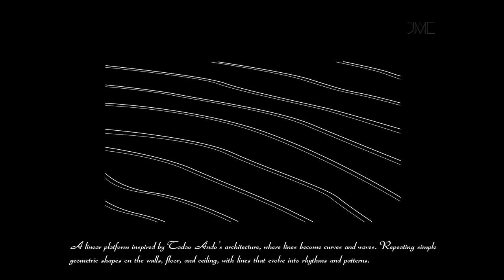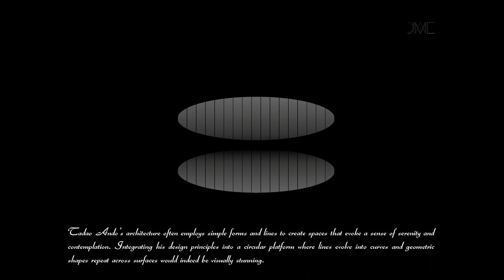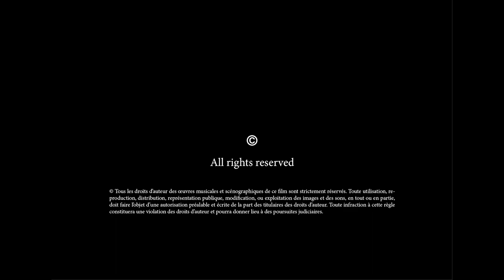Scenic Immersive Inspiration ♠ Inspiration Immersive Scénique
Immersive Interaction: When the Stage Becomes a Realm of Inspiration
Scenic immersive inspiration arises from the dynamic interaction between the body, space, and technology, enriched by the wanderings and contemplations of actors and spectators. Physical explorations of the stage space continually redefine perspectives and experiences, where each movement unveils new narrative and aesthetic dimensions. Traditional tools such as scenography, lighting, and music lay the foundation for this immersion by creating captivating atmospheres. As Erving Goffman pointed out, "performance is shaped by the interactions between participants and their environment" (Goffman, 1959). Furthermore, innovative technologies like augmented reality and interactive projections enrich this landscape, offering immersive virtual horizons. These technologies enable the overlay of invisible narrative layers, transforming the stage space into an evolving territory, an idea supported by Lev Manovich who argues that "media technology transforms our spatial experience" (Manovich, 2001). Thus, scenic inspiration becomes a collective quest for ideation, where each tool, whether traditional or technological, opens new creative avenues, stimulating a perpetual reinvention of the relationship between humans and their scenic environment.

♣ JML

"The music gives the idea of space" (Charles Baudelaire - My Heart Laid Bare) and this holds especially true today, with surround systems, concerts on acousmonium, or even simple stereophonic sound. Sound moves through the air with speed, density, texture... it's a vibration that stimulates our imagination. In this regard, "music is an illusion that redeems all others" (Emil Cioran).

♠ LS

Credits:
♥ José Man Lius: Art Direction
♥ Lanah Shaï: Music and Sound Creation

L'Interaction Immersive : Quand la Scène Devient Territoire d'Inspiration.
L'inspiration immersive scénique émerge de l'interaction dynamique entre le corps, l'espace et les technologies, enrichie par les déambulations et contemplations des acteurs et spectateurs. Les explorations physiques de l'espace scénique permettent une redéfinition constante des perspectives et expériences, où chaque mouvement ouvre de nouvelles dimensions narratives et esthétiques. Les outils traditionnels, tels que la scénographie, l'éclairage et la musique, établissent les bases de cette immersion en créant des ambiances captivantes. Comme le souligne Erving Goffman, "la performance est façonnée par les interactions entre les participants et leur environnement" (Goffman, 1959). Par ailleurs, les technologies innovantes comme la réalité augmentée et les projections interactives enrichissent ce tableau, offrant des horizons virtuels immersifs. Ces technologies permettent de superposer des couches narratives invisibles, transformant l'espace scénique en un territoire évolutif, une idée soutenue par Lev Manovich qui affirme que "la technologie médiatique transforme notre expérience spatiale" (Manovich, 2001). Ainsi, l'inspiration scénique devient une quête collective d'idéation, où chaque outil, qu'il soit traditionnel ou technologique, ouvre de nouvelles pistes créatives, stimulant une réinvention perpétuelle du lien entre l'homme et son environnement scénique.

♣ JML

"La musique donne l'idée de l'espace" ( Charles Baudelaire - Mon coeur mis à nu ) et cela est d'autant plus vrai aujourd'hui , avec les systèmes surround, les concerts sur acousmonium ou bien même un simple son en stéréophonie. Le son se déplace dans l'air avec une vitesse, une densité, une texture ... c'est une vibration qui vient stimuler notre imaginaire. En ça, " La musique est une illusion qui rachète toutes les autres". ( Emil Cioran ).

♠ LS

Crédits:
José Man Lius: Art Direction  // Direction Artistique

Lanah Shaï: Music and Sound Creation // Musique et composition sonore

Musique extraite des spectacles suivants :
►  DANSE: " Les quatre éléments". Chorégraphie: Patrick Sarrazin 2023 et 2024 - Espace Saint Martial . Angoulême. France.
►  SPECTACLE: "Coca Life Martin". Pluri-disciplinaire et plusieurs compositeurs de musique. 2024 - Théâtre de Ruelle. France.
►  CONCERT de musique immersive - quatre pièces en quadriphonie- " Brocéliande / Apollo / Indus / Ocean ". 2024 - Château de Fléac. France.

SOURCE :
Esprit - imaginaire - IA - Human spirit - Dream - AI